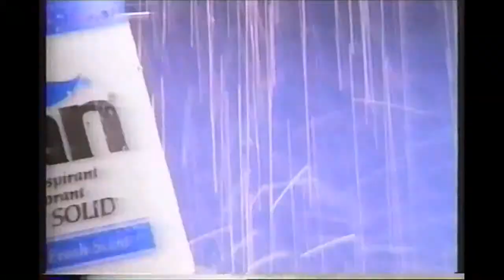Ban Deoderant Commercial 1991